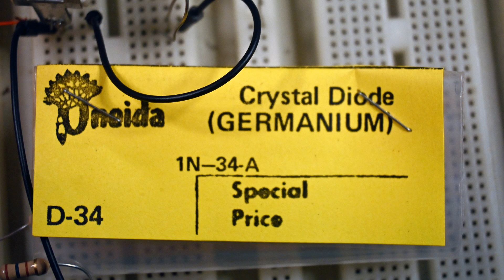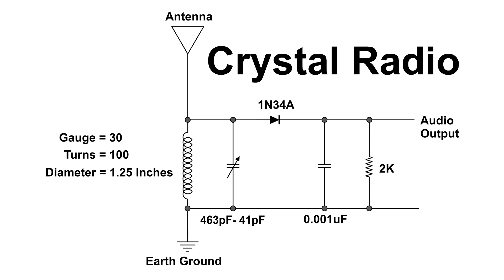Crystal Radio Build Demo and Short Story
How to jam a transistor radio with a crystal radio video
Jam Radio